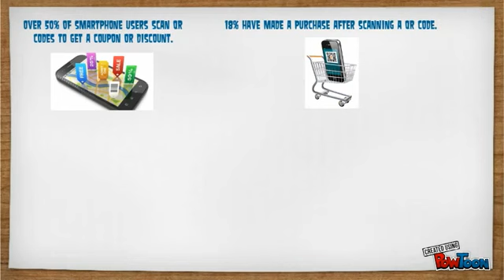Sistema de códigos QR - iQtalkers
Con el aumento del uso de smartphones, el potencial para captar la atención de sus clientes es enorme. Al escanear el código QR ​​creará una experiencia aún mejor dentro de la tienda para sus clientes. La mayoría de los compradores se llevan sus teléfonos con ellos mientras realizan las compras. Una gran cantidad de tiendas ahora ofrecen conexión Wi-Fi para que sus clientes no tengan que usar sus propios datos durante el uso de aplicaciones de la tienda. Los clientes escanean el código QR ​​en la señalización de la tienda para recibir información de promociones, descuentos, lanzamiento de nuevos productos, características de los productos, etc. El código QR ​​es controlado por nuestros servidores. La información se puede cambiar diario / semanal / mensual, etc.